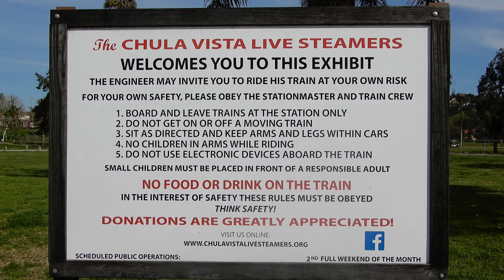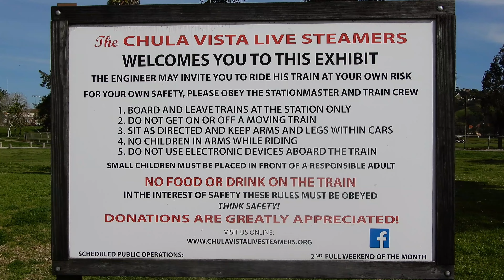San Diego Live Steam Track Chula Vista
Visit at the Chula Vista Live Steamers track during a birthday party.
live steam 277 / live steam 277.mp4